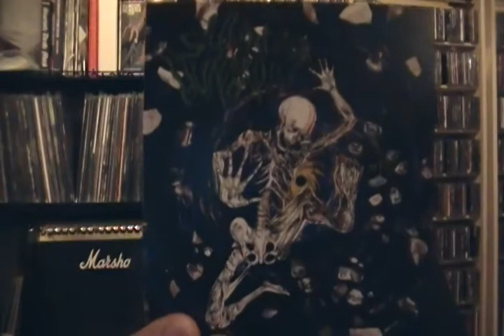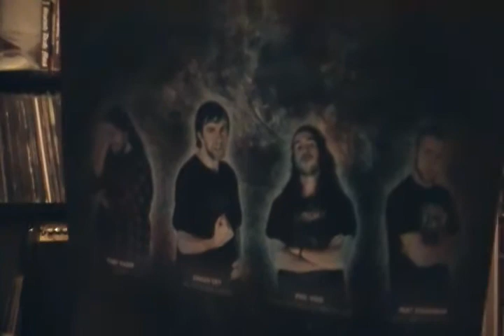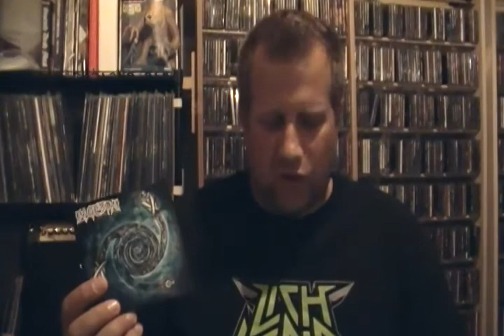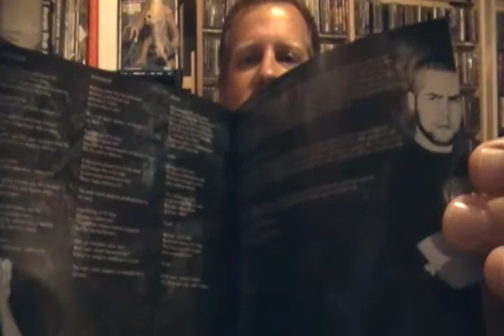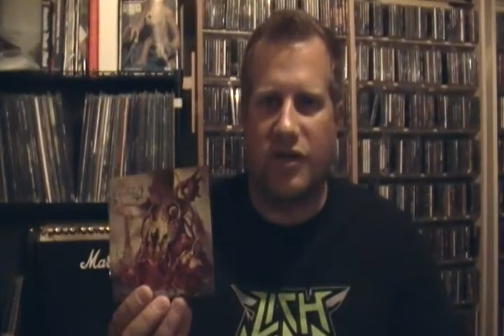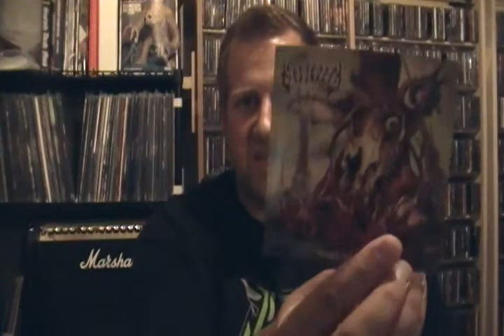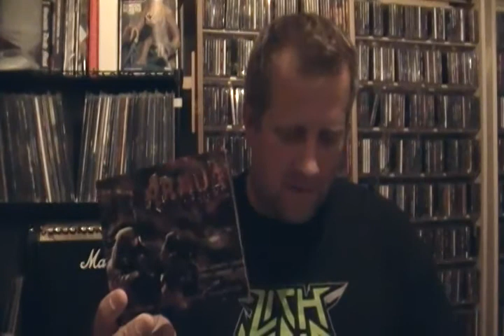The Metal Evangelist - Thrash Review 1: Shards of Humanity, Algebra, Besieged & Armor Column